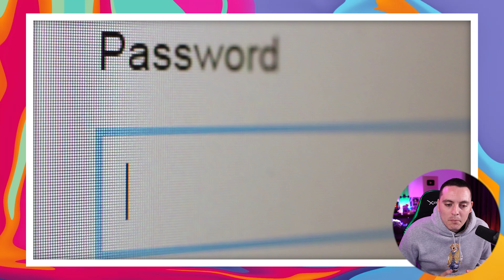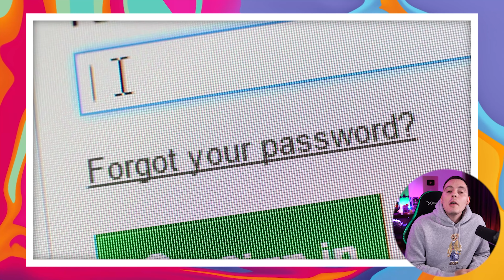Se van a Eliminar las Contraseñas para SIEMPRE